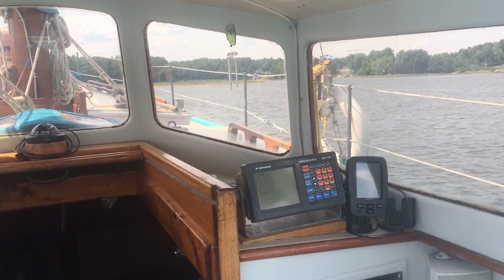Tillicum I Schooner A WOODEN SCHOONER WITH A GREAT HISTORY!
Tillicum I Schooner